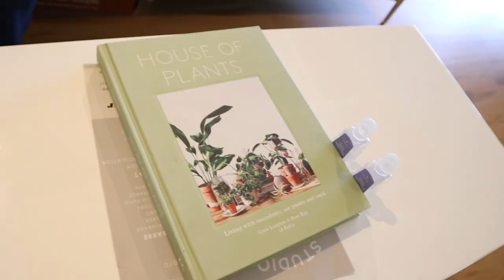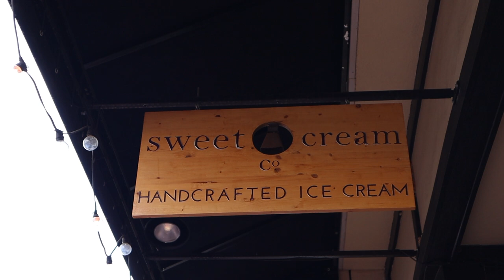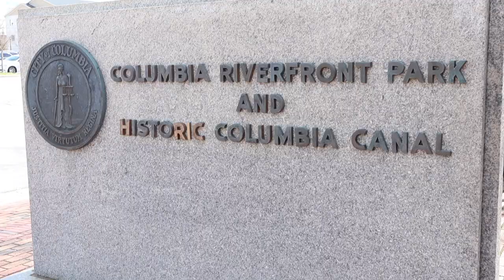Weekend Getaway | Exploring Columbia, SC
We explored a lesser known town, the capital of South Carolina, and we were pleasantly surprised!

CONNECT

CAMERA

Canon EOS M50 Mark II in white + EF-M 15-45mm kit

BEATS